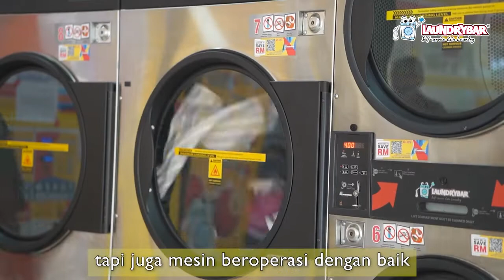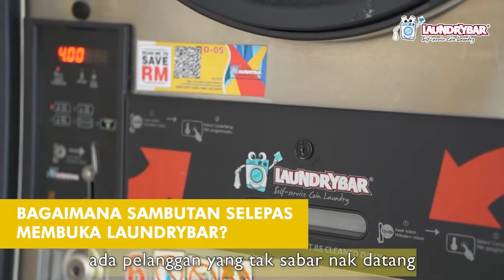Perkongsian LB Franchisee Bandar Bukit Raja, Taipan Klang